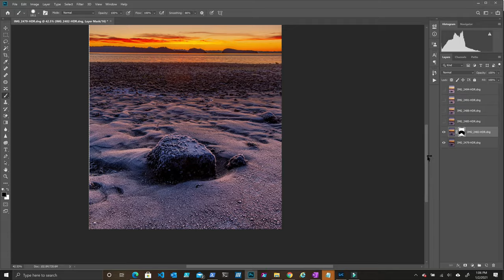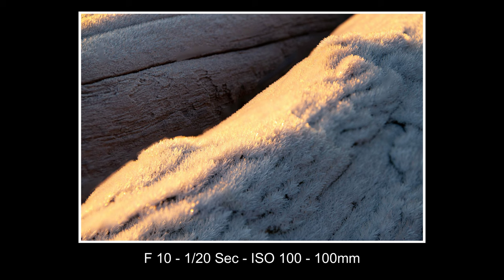Tips on Photographing a Hoar Frost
In winter, rare photographic opportunities will present themselves.  This morning, we are not only photographing a hoar frost, but I am going to focus stack it.

A hoar frost occurs on very cold humid evenings.  Since a hoar frost will melt quickly, the key is to get up early.